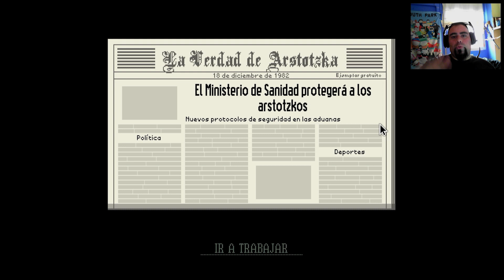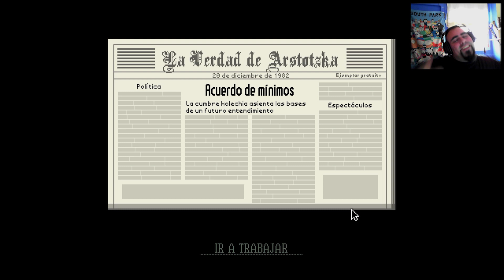La Muerte De Juan Pedro | Papers Please - Capitulo 13